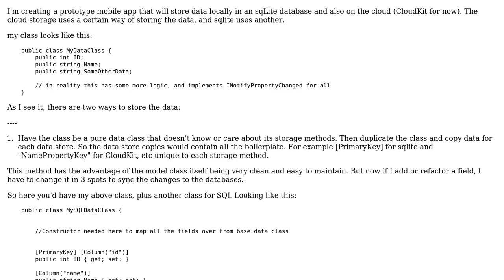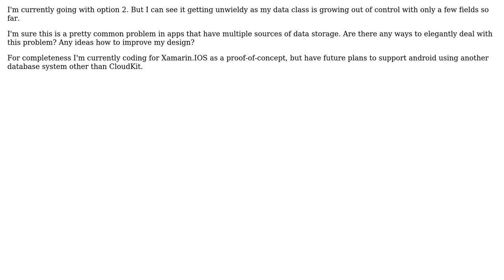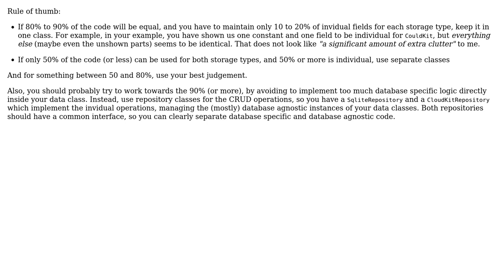Data Class: spread boilerplate for each different database over multiple class copies,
Software Engineering: Data Class: spread boilerplate for each different database over multiple class copies, or add complexity to original class?

With thanks & praise to God, and with thanks to the many people who have made this project possible! | Content (except music & images) licensed under CC BY-SA | Music | Images & others | With thanks to user Doc Brown user Adam B and the Stack Exchange Network Trademarks are property of their respective owners. You are responsible for your own actions.